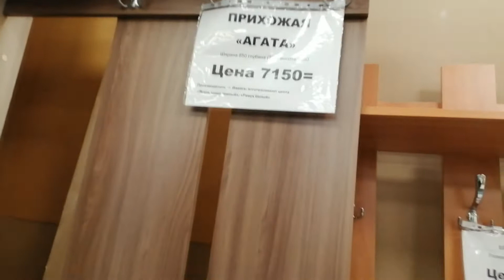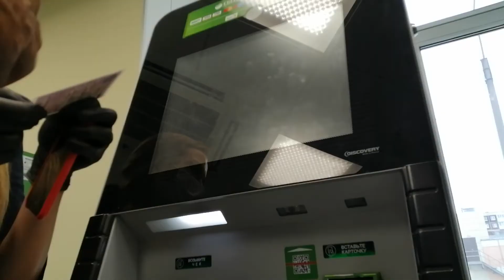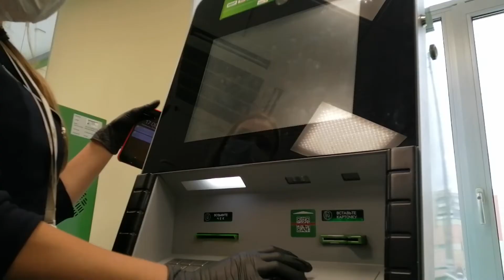VLOG /ДАРЫ СЕВЕРА /МОЛЧАТЬ - ПОКА ЗУБЫ ТОРЧАТ